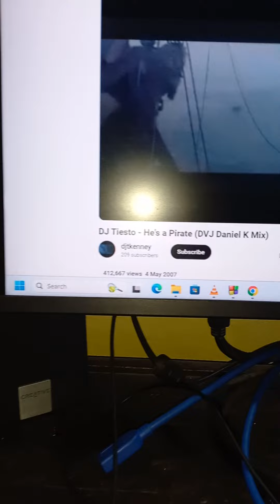21 years old Creative Inspire 4400 4.1 speaker sound & bass test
21 years old Creative Inspire 4400 is working like new.

Sound quality is still better than new speakers